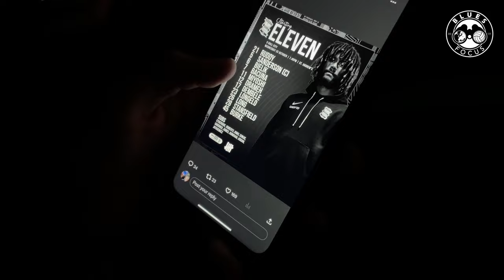ROONEY’S SECOND LOSS | Birmingham City 0-2 Hull City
Wayne Rooney suffers his second defeat in charge of Birmingham City losing 2-0 to Hull in his first game at St. Andrew's.

Before the game, my brother and I headed into town to meet Mike Skinner of The Streets.

A personal favourite of mine and Jack's, a pleasure to meet him, proper geezer.

Turned out to be the best bit of the evening!

We headed to the Roost before the game, saw the lineup, I thought it was an improvement from Saturday but Jack's face said it all.

In fairness we had a good start to the game with Dembele missing a great opportunity to take the lead early on.

The Blues winger scuffing his chance in front of goal.

However the visitors were gifted their opener through a dreadful backpass from Manny Longelo.

The number 23 selling Ruddy short with Liam Delap pouncing, taking the ball round the big Blues keeper, rolling it into the empty net.

The Manchester City loanee bagging his fourth goal of the season for the Tigers.

The half soon began swing in favour for the team in orange.

Rosenior's men were moving the ball about nicely, skipping past our best challenges, finding themselves in down the flanks on several occasions.

Rooney and the team were booed off at half time, not something I agree with but I can understand some fan's frustrations.

Again Blues started the half well and Stansfield perhaps should've made more of Ollie Burke's cross.

Opportunities in the game quickly fizzled out and Jaden Philogene doubled Hull's advantage.

Of course an ex-Villa player, adding to the tally who've scored down against Blues these past few seasons.

Hull again should've had more and we were lucky the score was only 2 in the end.

A failed corner routine between Longelo and Dembele got Hull on the counter and failed to find the back of the net three times, really letting the defence off the hook.

Full time and a chorus of boos rang around the stadium.

Fans are just not happy with the way things are going at the moment and it was clear to see with how those in the Gil Merrick reacted towards Rooney going down the tunnel.

He's got a big job on his hands now.

Up against it from the off coming in for a sacked Eustace, he's changed a winning team, and the fans are now really on his back because of it.

He may want to implement his own style, he may want to play better football, that's all fair enough.

But not right now.

This team was winning and the fans, myself included, was happy about it.

If Rooney wants his own style he's got to do it when he can not in his first two games in charge.

All far too rushed for my liking and he's not got any easier games coming up either.

Southampton - Ipswich - Sunderland are his next three.